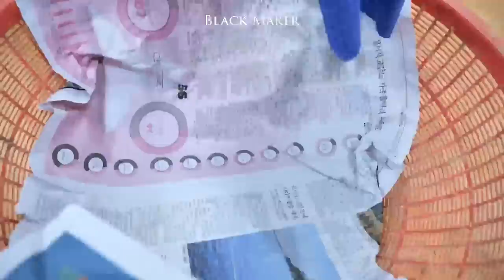Process of Making wooden bowls In South Korea. Old Lumber Mill Factory In Korea.